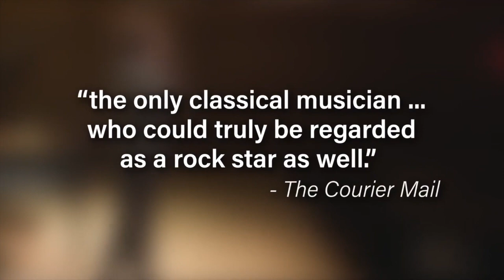Pianist with the Hair | Teaser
Don't miss our upcoming broadcast, featuring the Pianist with the Hair!
LIVE on Facebook, June 19th at 11am EST.